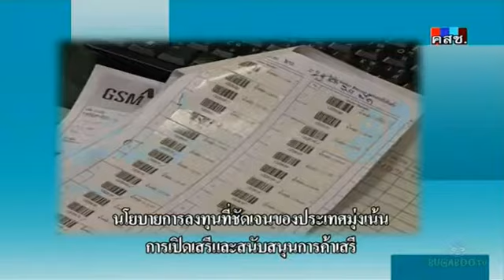Ch.7 : Now or Never : การส่งเสริมการลงทุนและการตลาด 5/10/2557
ขอต้อนรับสู่ช่วง Now or Never รายการที่จะรายงานให้ท่านผู้ชมทราบถึงนโยบายความก้าวหน้า ในการปฏิบัติงานของคณะรักษาความสงบแห่งชาติ หรือ คสช.